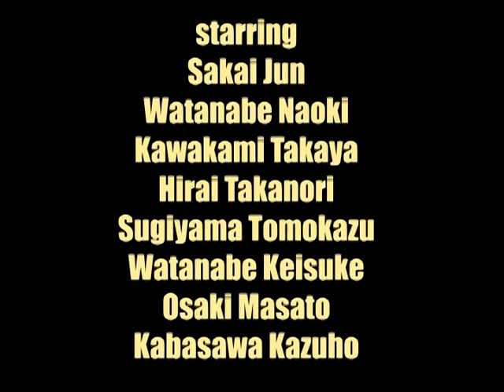09-10 Snow Board Movie Over Do teaser #3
snowboard movie starring Sakai Jun, Watanabe Naoki, Kawakami Takaya, Hirai Takanori, Sugiyama Tomokazu, Watanabe Keisuke, Osaki Masato and Kabasawa Kazuho. 酒井純、渡部尚紀、タカヤ、テケ、ヤンマー、ケースケ、ポチ、カバちゃん